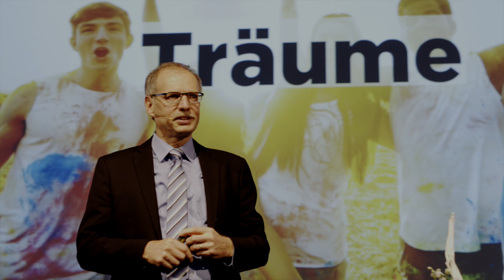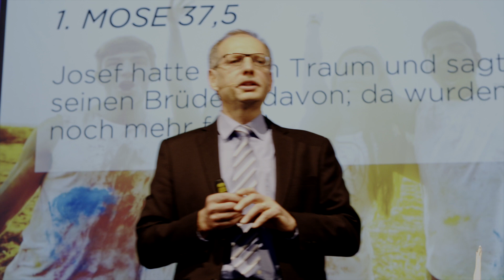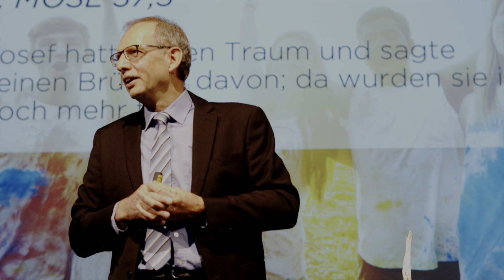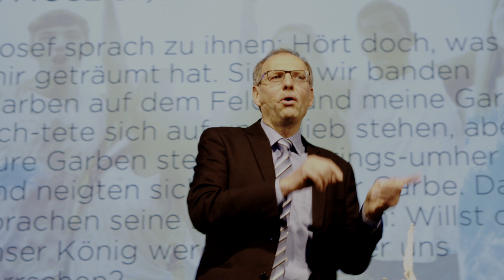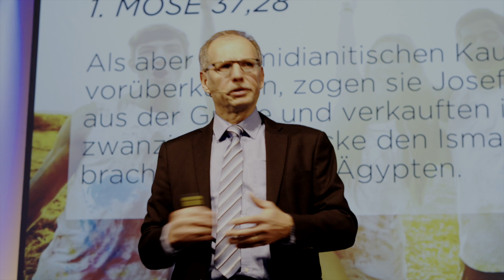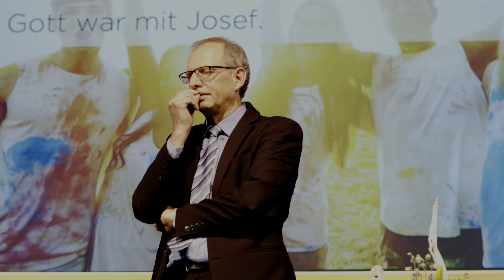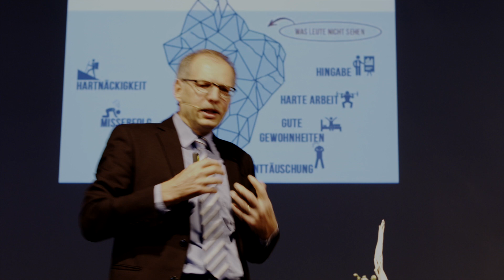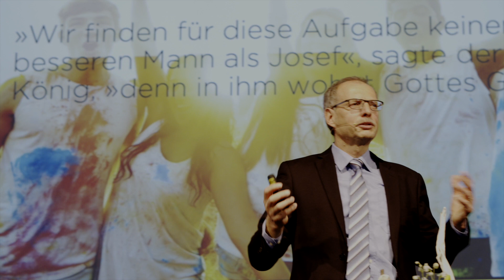CLZ Sunday 12. Mai 19 Träume // Markus Bettler